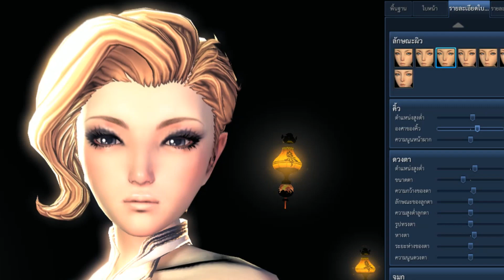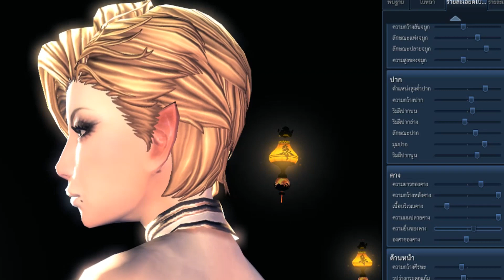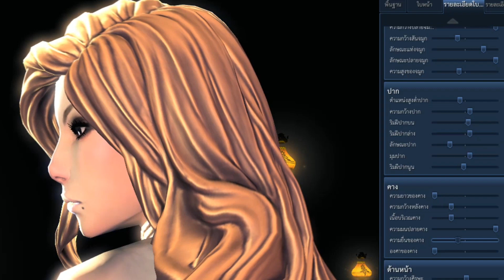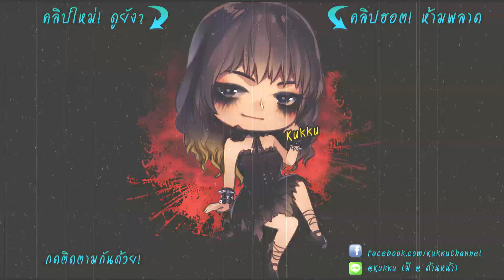Blade & Soul | สร้างตัวละคร CL วง 2NE1 (Baddest Female)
สายเกา สายติ่ง ก้อมา 555+

สนันสนุนและเป็นกำลังใจกันได้ที่นี่